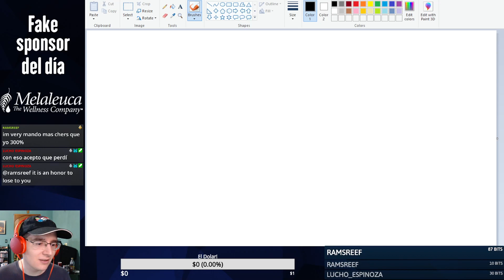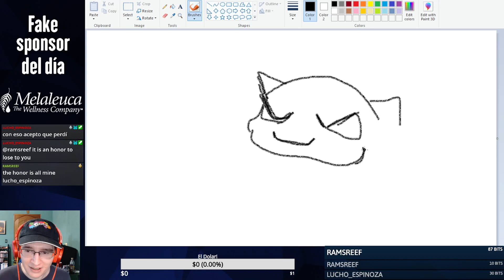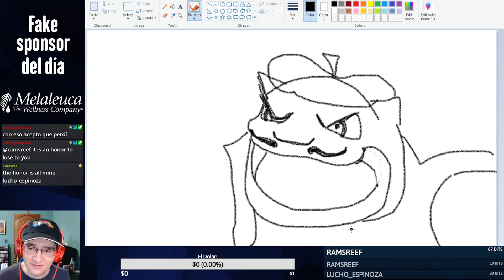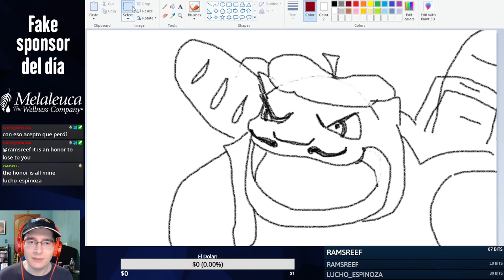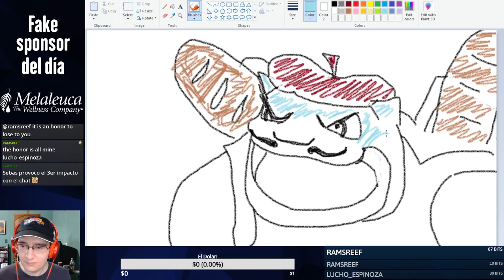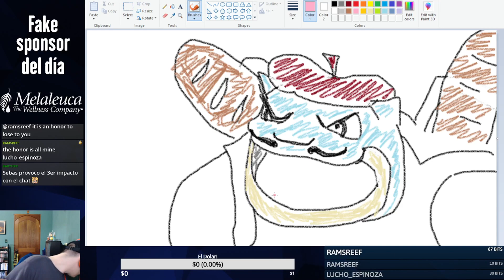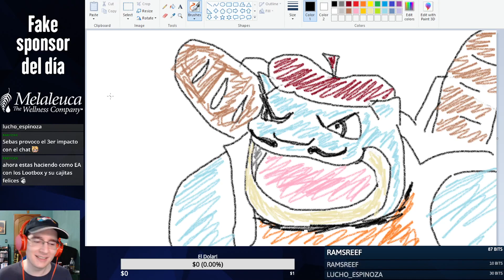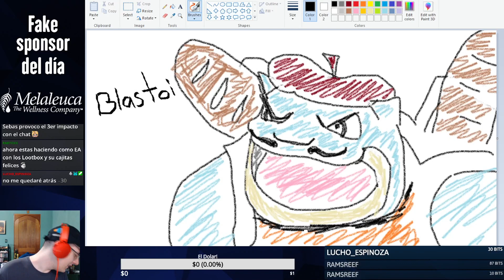Se pronuncia "BLASTUA" no Blastoise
Blastoi es lo mejor que ha salido del canal del Necio!